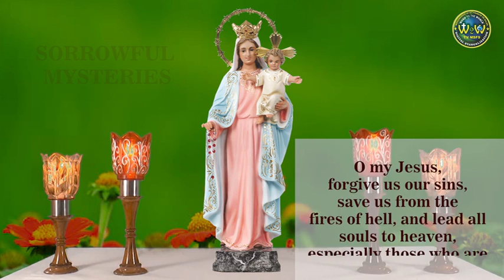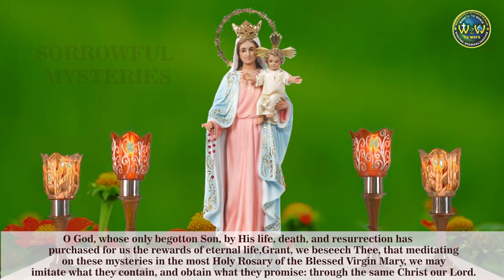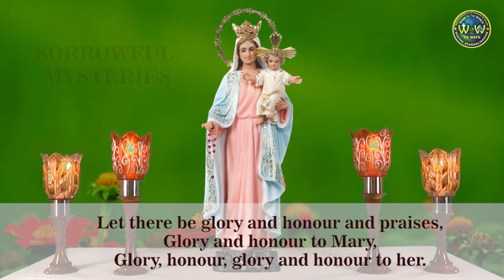The Sorrowful Mysteries | HOLY ROSARY | 21 JULY 2023 AT 5.00 PM | PRAYING FOR THE SICK